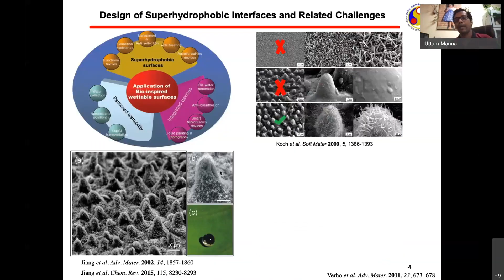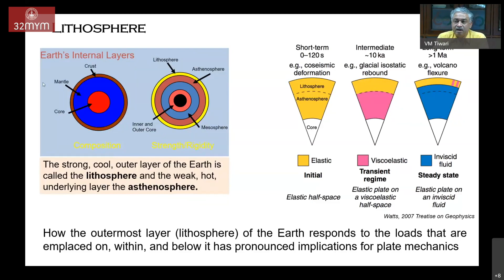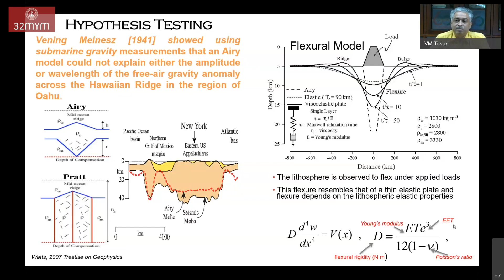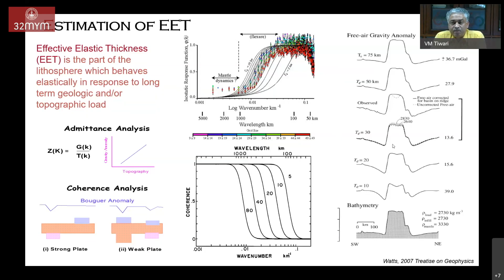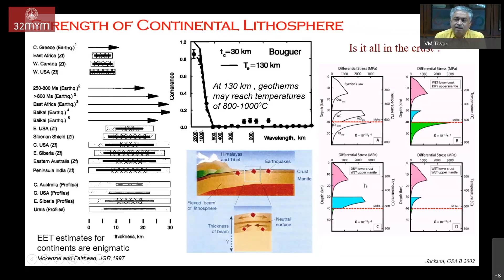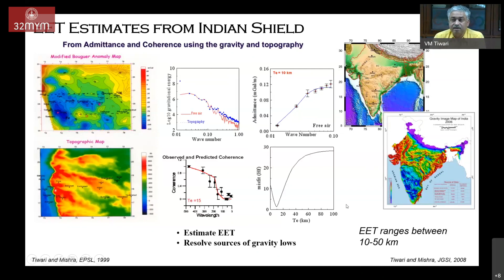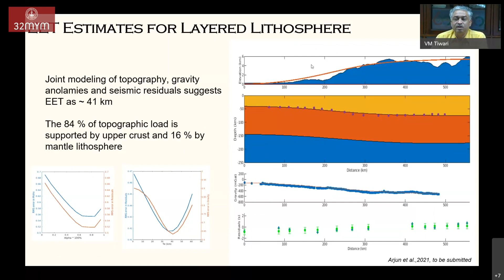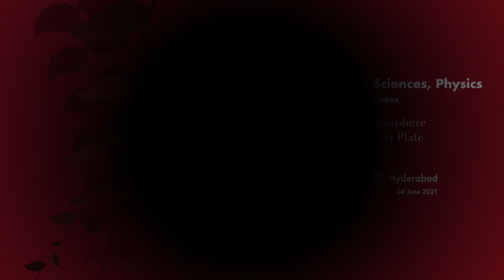Isostasy and Strength of Continental Lithosphere – Insights from Studies over Indian Plate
Talk by Prof. Virendra M Tiwari (NGRI, Hyderabad) during the 32nd mid year meeting (2021) of the Indian Academy of Sciences.